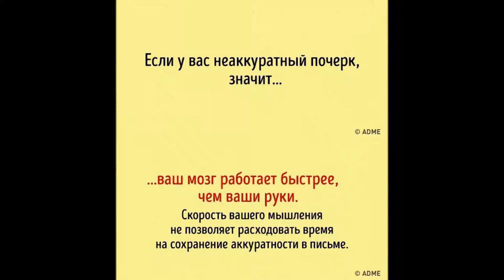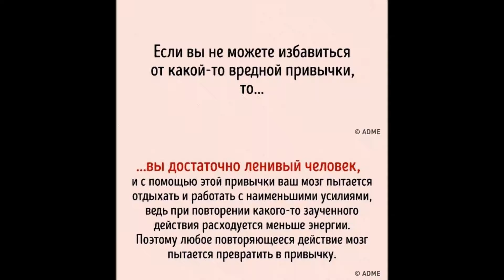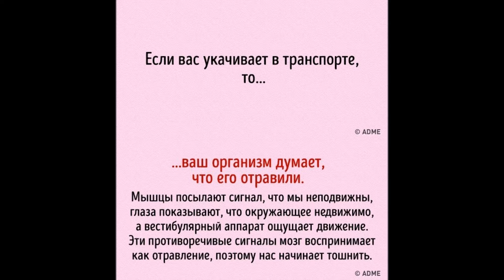10 примеров того, как мозг способен выдать все ваши секреты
Идеальная экипировка для рыбалки, охоты, отдыха и туризма – Интернет-магазин туриста и рыбака Рубачок (Rubachok)